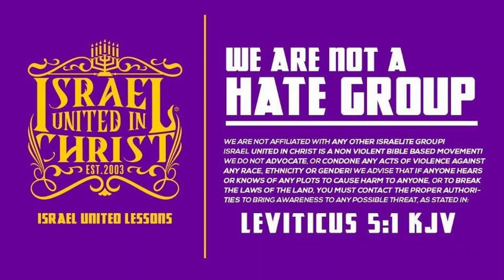Black People Love Section 8